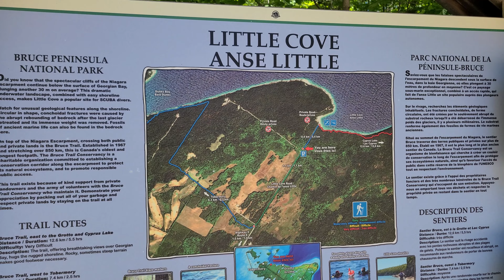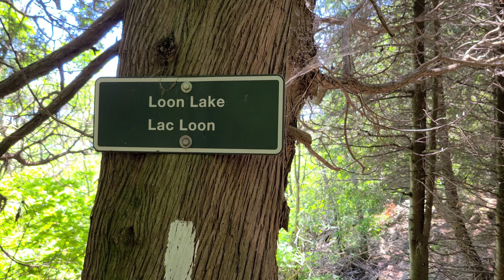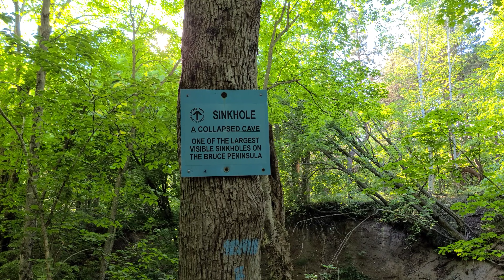Natural Sea Cave - Grants Adventure Episode 641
I do a 25 km hike from Little Cove to The Grotto in Bruce Peninsula National Park. One of the most beautiful places in Ontario.